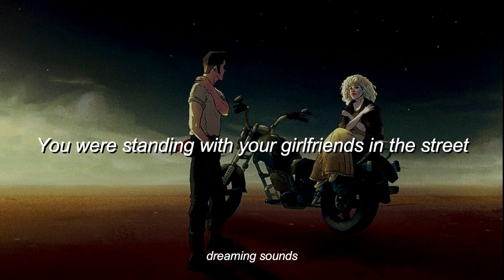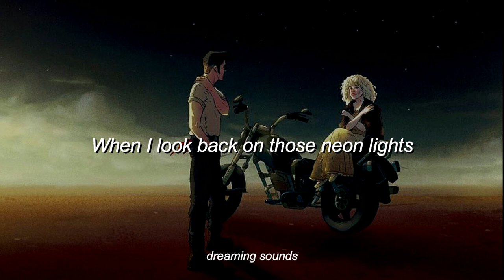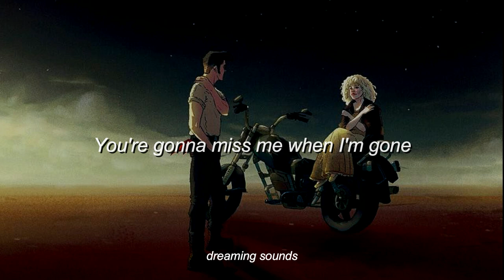The Killers - Miss Atomic Bomb (Lyrics)